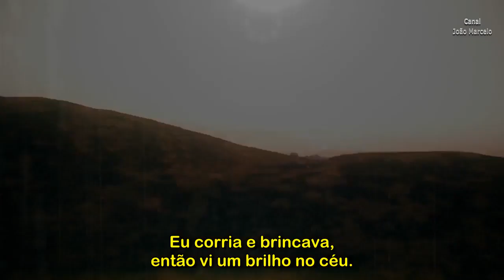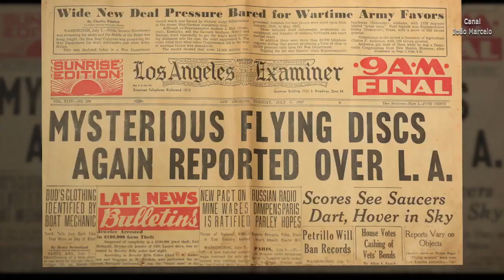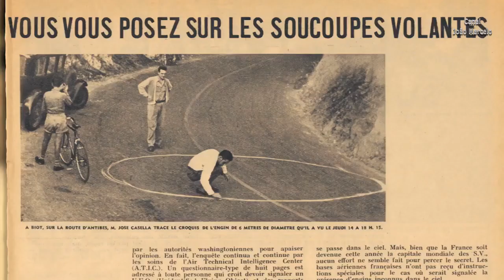Trailer Legendado The Phenomenon Novo Doc De James Fox